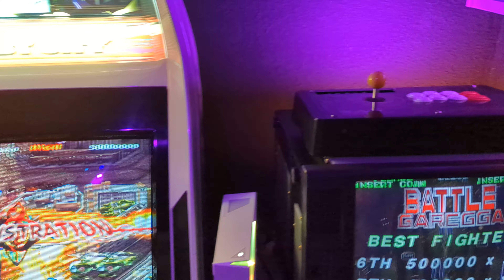Current state of the SHMUP setup